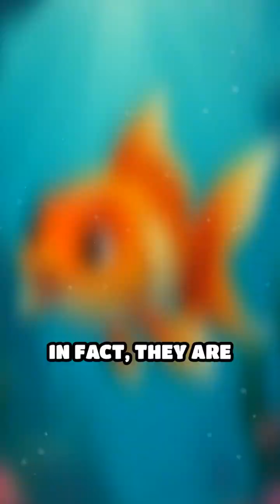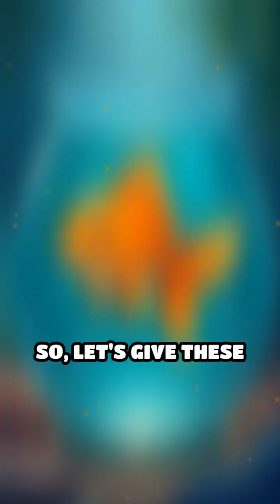Goldfish: Memory Masters or Myth?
Ever heard goldfish have a 3-second memory? Think again! Dive into the truth behind this myth and discover how these tiny swimmers surprise us!